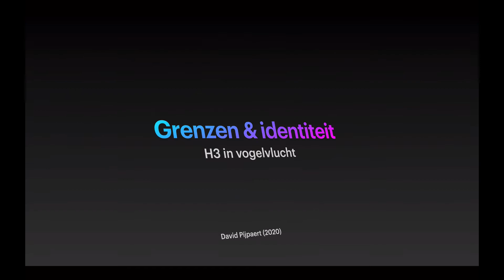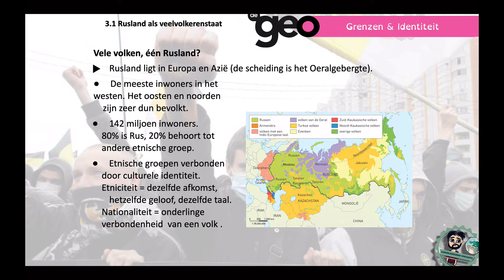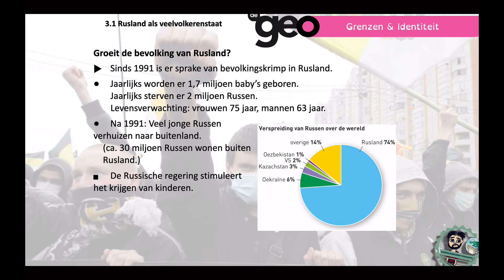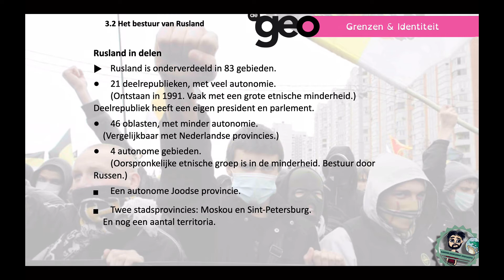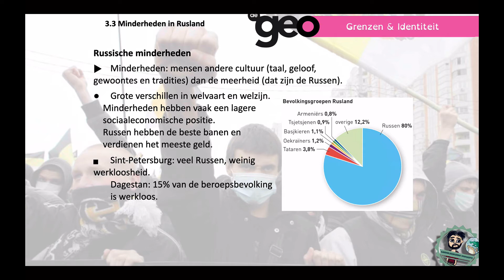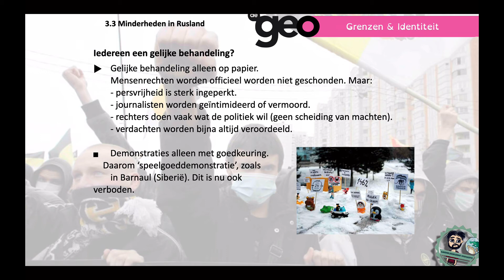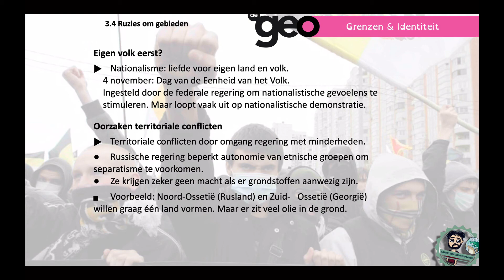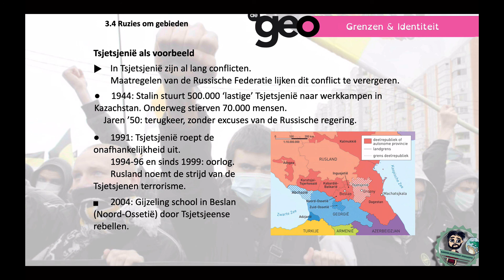H3 Grenzen en identiteit H3 TL3